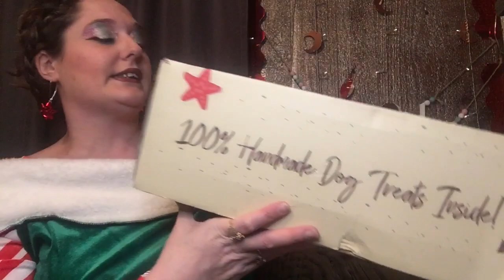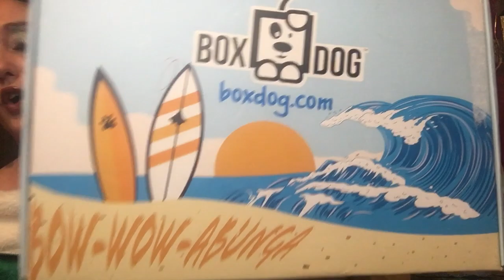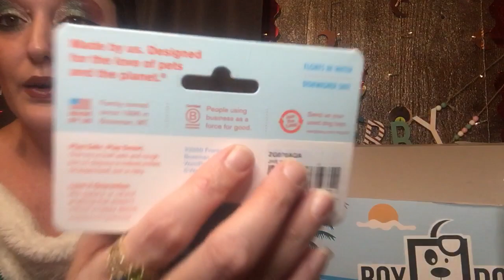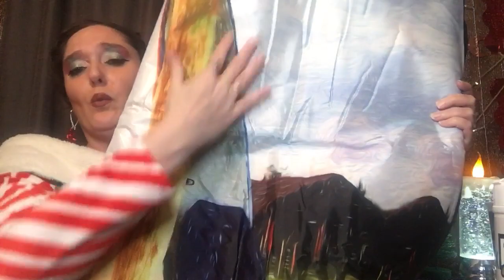BOX DOG Subscription Box 🦮🐾 REVIEW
This is a Review of the dog subscription box Box Dog ! These are only my opinions ! Thankyou for Watching !